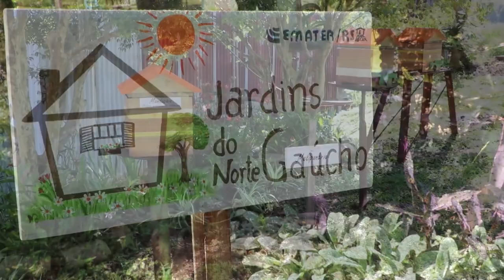Emater/RS-Ascar intensifica ações relativas à organização rural e ao paisagismo e jardinagem-RGRural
Desde 2015, a Emater/RS-Ascar intensificou suas ações relativas à organização rural e ao paisagismo e jardinagem, nos municípios da região Norte do Estado. A evolução desse trabalho gerou grandes resultados e ultrapassou as fronteiras da propriedade rural, chegando também ao meio urbano e à população em geral. Vamos acompanhar um pouco mais sobre esse trabalho e conhecer as novidades que estão sendo programadas.